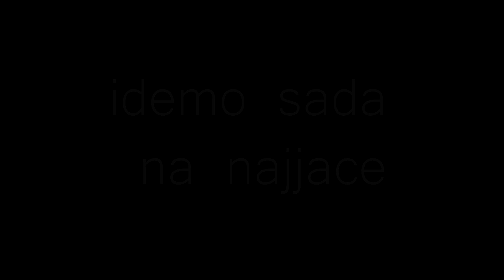PLJACKAMO RIBICEV GUN SHOP *steta 1m* 💸 + PUNIMO SEF | Balkan School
» Svaki Ponedeljak i Cetvrtak u 12h novi video ⭐ «

➠ Specifikacije PC 💻:
 ⇾ CPU: Ryzen 3 1200 , 3.1 GHz
 ⇾ GPU: RX 580 4GB , GDDR5
 ⇾ RAM: 2X 8GB RAM , 2666 MHz
 ⇾ Motherboard: PRIME A320M-K (AM4)
 ⇾ SSD: 240 GB
 ⇾ HDD: 1 TB
 ⇾ Windows: 10 Pro

➠ Oprema 🎙:
 ⇾ Mouse: LOGITECH G102
 ⇾ Mouse Pad: MP-GAMEPRO-L - 450 x 400 mm
 ⇾ Keyboard: WHITE SHARK - Gladiator 2
 ⇾ Headset: MARVO HG9055
 ⇾ Microphone: GEMBIRD MIC-D-03 with a tripod
 ⇾ Monitor 1: ZOWIE xl2411P , 144hz
 ⇾ Monitor 2: AOC 1619w , 60hz

➠ Programi 🎥:
 ⇾ Edit: Sony Vegas 14
 ⇾ Thumbnail: Adobe Photoshop 2020
 ⇾ Recording: AMD software
 ⇾ Live Streaming: OBS

➜ 📌 Vidimo se u nekom od narednih videa . Ljubi vas brat 💤